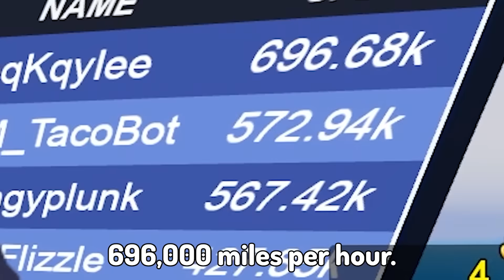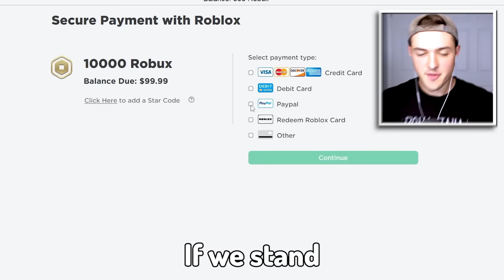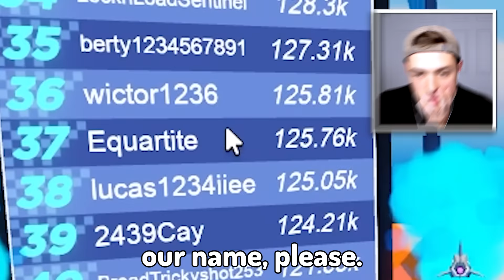ROBLOX MAX SPEED CLICKER! (world record)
ROBLOX MAX SPEED CLICKER! (world record) w/BeckBroPlays